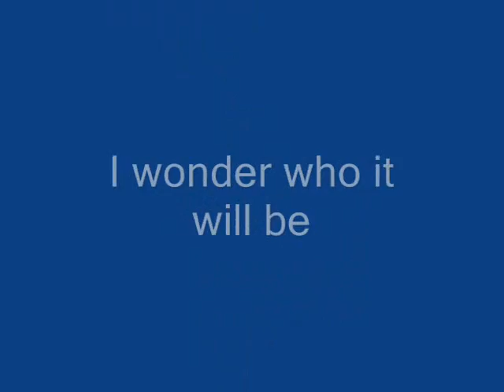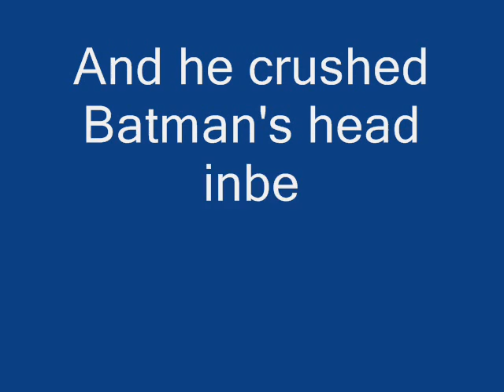The Ultimate Showdown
This video is fresh off of Movie Maker.  This is for my good friend, Jason Long, who had me listen to the song I'm using.  It's The Ultimate Showdown by Lemon Demon.  I know that these are EVERYWHERE, but this is MY way of doing it.  Enjoy.